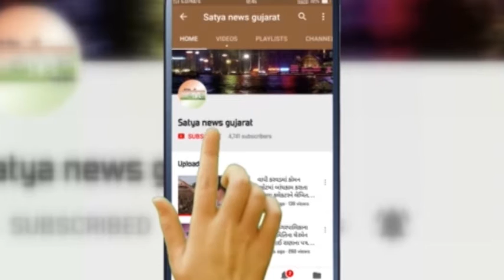અમદાવાદ બજરંગ દળ દ્વારા સમરસતાની નવી પહેલ,સાથે જમ્યા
કોરોના કહેર વચ્ચે જ્યારથી દેશમાં લોકડાઉન કરી દેવામાં આવે છે. ત્યાંથી અમદાવાદ સહિત ગુજરાતભરમાં સેવાભાવી સંસ્થાઓ, મિત્ર મંડળ અને જુદા જુદા સંગઠનો જરૂરિયાતમંદોને બે ટંકનું ભોજન પહોંચાડી રહ્યા છે. મોટાભાગના લોકો ભોજન વિતરણ કરતા કે ફૂડ પેકેટનું વિતરણ કરતા ફોટો પડાવીને સોશિયલ મીડિયા પર વાયરલ કરવા ની ઘેલછા ધરાવે છે. જેને કારણે ફૂડપેકેટ કે ભોજન સ્વિકારનાર લોકોને ગરીબ હોવાનો ભાવ પેદા થાય છે. જે કોઈને ગમતું નથી પરંતુ મજબૂરીમાં તેમણે આનાજ ભોજન કે રાશનની કીટ સ્વીકારતા ફોટા પડાવવા પડે છે.
ત્યારે કર્ણાવતી બજરંગદળના સ્વયંસેવકોએ એક નવી પહેલ કરી છે અને સાથે બેસીને જમવાની નવી પહેલ કરતા હવે કોઈ ને ગ્લાનિ નહિ અનુભવવી પડે ,બજરંગ દળના પ્રમુખ જ્વલિત મહેતા તેમની સાથે જોડાયેલા વિજયભાઈ બારોટ, નિલેશ આર્ય, નિખિલ બુંદેલા, રાજ કુમાર યાદવ અને ભુપેન્દ્ર ઠક્કર દ્વારા છેલ્લા પખવાડિયાથી રોજ 3500 લોકોને ભોજન કરાવવામાં આવી રહ્યું છે. 50થી વધુ સ્વયંસેવકો  રોજ સવાર સાંજ  વસાહતમાં ભોજન વિતરણ માટે પહોંચી જાય છે. ભોજન વિતરણનુ કામ પતે કે તરત જ જે તે વસાહતમાં સ્થાનિક લોકો સાથે બેસીને જ સ્વયંસેવકો પણ ભોજન લેતા હોય છે. જેને પગલે ભોજન આપનાર અને ભોજન સ્વીકારનાર વચ્ચે સમરસતાનો ભાવ કેળવાઈ રહે.

આ મુદ્દે જ્વલિત મહેતાનું કહેવું છે કે કપરી પરિસ્થિતિમાં આપણા આજુબાજુના લોકોને મદદરૂપ થવાની આપણી ફરજ છે. આ પખવાડિયામાં પણ આપણે જે રીતે ઘરે જમતા હોઈએ તે જ રીતે તમામ વસાહતમાં રોજ  જુદું-જુદું ભોજન આપવાની વ્યવસ્થા કરવાનો પ્રયાસ કરવામાં આવ્યો છે હનુમાન જયંતી એ લોકોને ખીર-પૂરી ખવડાવી તો મહાવીર જયંતી એ રસ પુરી નું ભોજન કરાવવામાં આવ્યું. હજી જ્યાં સુધી લોકડાઉન રહેશે ત્યાં સુધી જરૂરિયાત મંદોને ભોજન પહોંચાડવાનો પ્રયાસ કરવામાં આવશે.